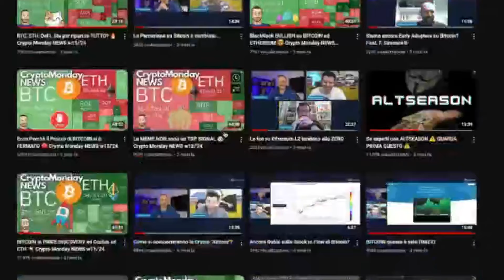Sono andato in fissa con Hamster Combat?! 😅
Estratto della live trasmessa su @Koinsquare con @christianpanico e Zoombie

•Tutti i Link utili:
Dove poter comprare Bitcoin: